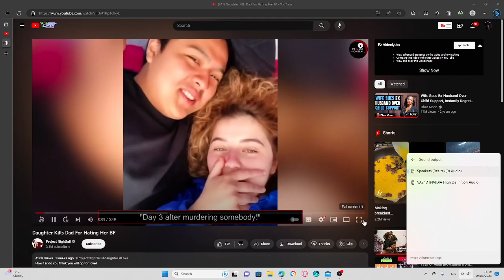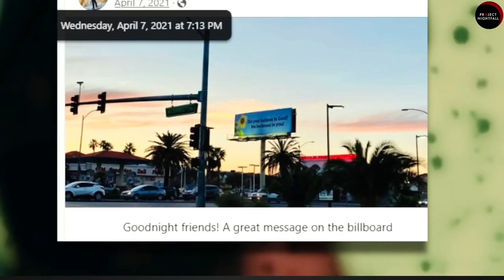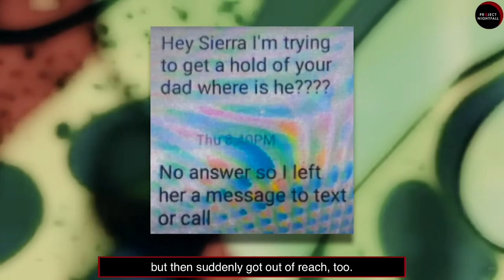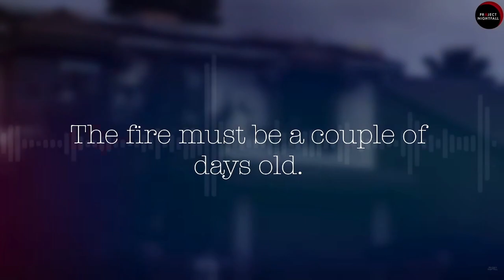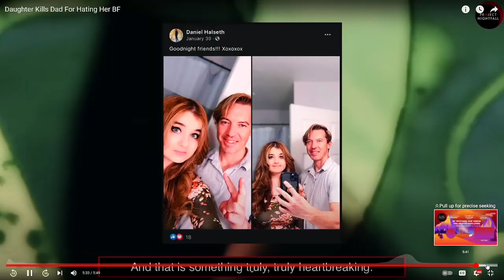Daughter kills father for her boyfriend!!! 18+